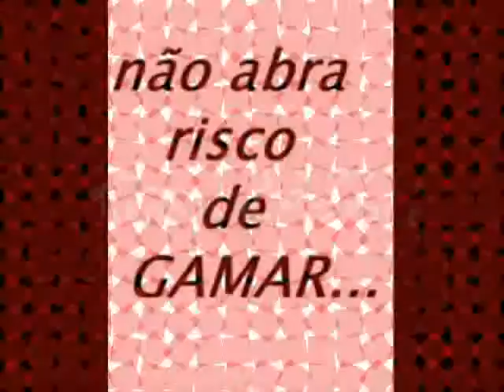mano perna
fazer oq se eu sou lindoooooooooooo